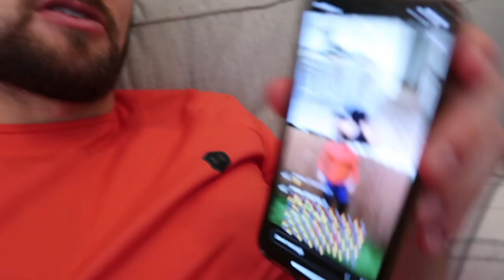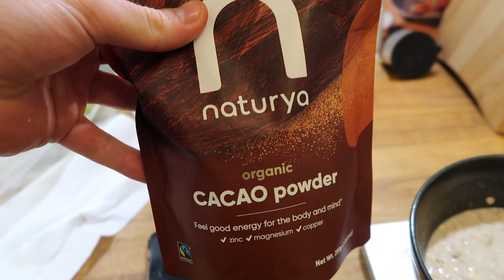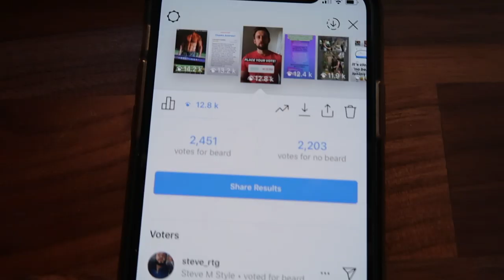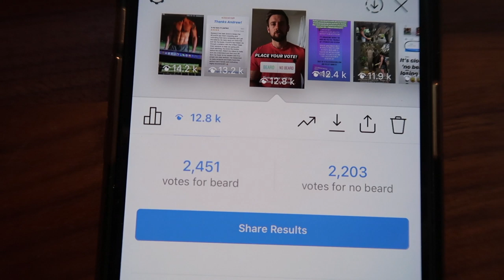Tips for when you're Injured! Weekly CrockVlog 29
DOWNLOAD MY FREE CROCKFITAPP HERE!⁣
Get my Under Armour outfits here!⁣
Follow my other pages too!⁣